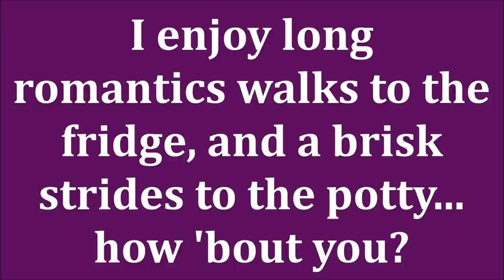TARGET HAUL & FUN FINDS 2021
Fun shopping haul at Target! I'm so excited to bring you some awesome fashion, beauty and affordable makeup finds from Target.  I don't think I've done a Target video before, so this is a lot of fun! I think you're gonna love what I found for the over 40 woman with mature skin! Happy Friday!

PRODUCTS ARE LISTED & LINKED BELOW

*products mentioned:
3 Chain Necklace
Dark Gray Long Sleeve Tee
(apparently only sold in store)
Women's Handbag - Tote

*Makeup Worn:
Sephora Best Skin Ever Foundation in 23.5 P
Maybelline Lipstick Nude Lust

Also, if you would like to help a little more, when watching one of my videos please watch it all the way through, that helps to show the YT algorithm that people are interested in my video. If you have time, watch one or two of the ads shown with the video, that's the only way YouTubers get paid at all, if people watch the ads. So if you have a favorite Youtuber, you now know how you can support them with these little tips.